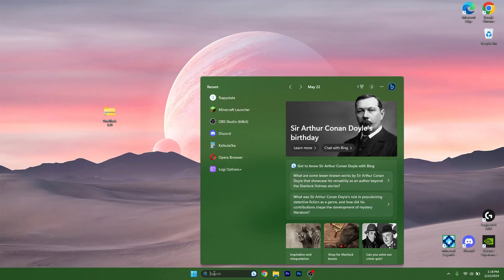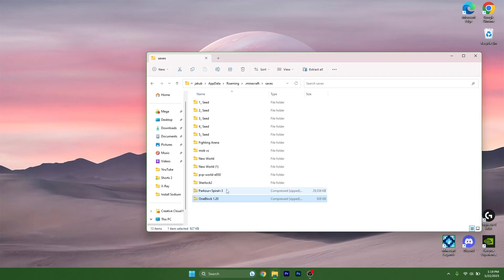How To Download & Install One Block Map in TLauncher 1.20.2!